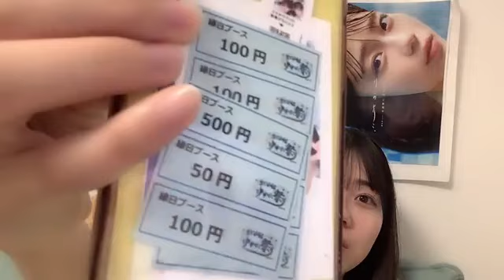工藤理子(STU48 2期生)2024年8月13日SHOWROOM